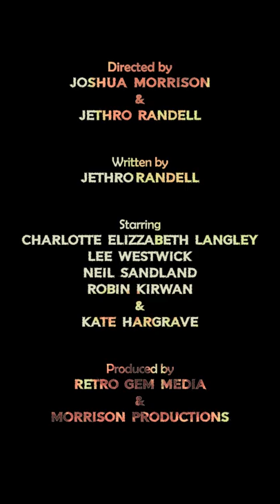SCORCHED EARTH - Now Available on @PrimeVideo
After the apocalypse, all water is radioactive and deadly to drink. In this dystopian world, Gylian goes to extreme lengths to make sure her daughter gets the medication she needs to survive.

Directed by Joshua Morrison, Jethro Randell
Written by Jethro Randell
Starring Charlotte Elizzabeth Langley, Lee Westwick, Neil Sandland, Robin Kirwan, Kate Hargrave
Produced by Retro Gem Media, Morrison Productions